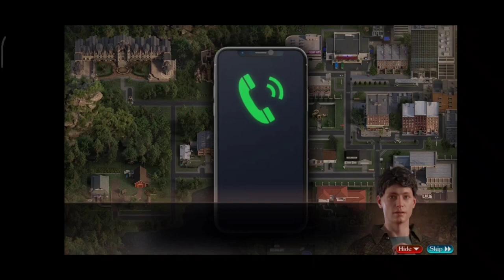the genesis order v-92121 HORN,FANG,CRUCIFIX,FEATHER,HANDGUN,DIMMER CIRCUIT,HELLFIRE EXTINGUISHER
the genesis order v-92121
DEMON HORN,
DEMON FANG,
CRUCIFIX,
DEMON FEATHER,
HANDGUN,
DIMMER CIRCUIT,
HOLY WATER,
TOILET PAPER,
HELLFIRE EXTINGUISHER,
Vinegar,
Baking Soda
Kama Sutra MELISSA
1.Is Hannah in trouble?
2.There's a propane tank. Could you move it closer to the dam to blow it open?
3.Is Andrea at the mansion?
4.There's a spooky horn behind the church, near the water.
5.There's a scary tooth located near the beaver dam.
6.There's a creepy item in the church's attic that you need.
7.Place the items on the ritual platforms near the rift.
8.Don't you own a gun? Maybe you can get one from the police station.
9.You can slow down the target with a dimmer circuit. Check the warehouse.
10.The electric box for the gym is in the shower room.
11.You need to finish Bobby's gun challenge before you leave the station.
12.Fill a container with holy water from the fountain in the church.
13.There's an item near the pond behind the church. Find it.
14.Deep in the Dark Chapel is a holy item. Find it behind the mansion in the unholy chapel.
15.A coyote in the forest has guarded a crucifix. Can you find it?
16.Give Father Solomon the holy items he needs to ward off demons.
17.Go with Judy and find the five locations in the church that need crucifixes.
18.You could go to the mansion now, but you have unfinished business in the church.
19.The demon parts are scattered in the mansion. Find them and open the rift.
20.The demon parts are scattered in the mansion. Find them and open the rift.
21.There's a chest to open under the mansion, near where the rift is open.
22.The code for Andrea's kitchen safe is written in her home.
23.You'll need to use Angelcraft to make a Hellfire Extinguisher.
24.Extinguish the fires in Hell to make progress.